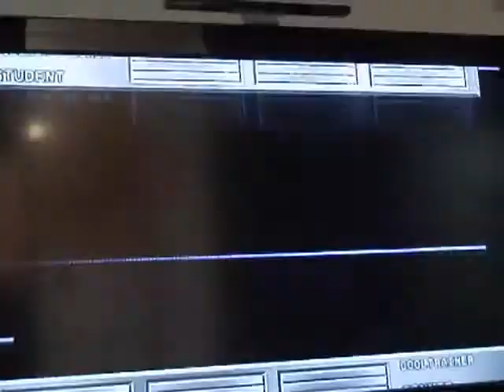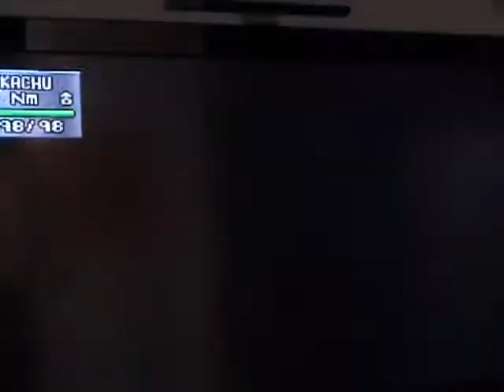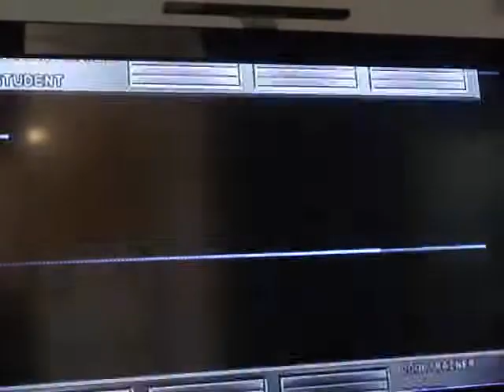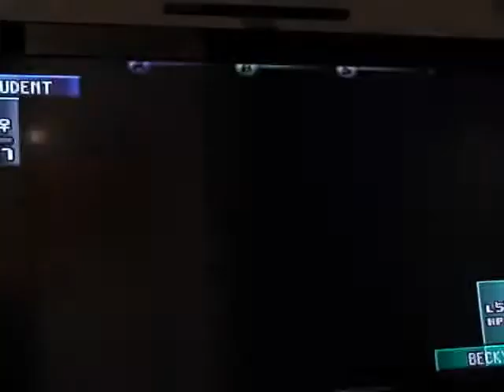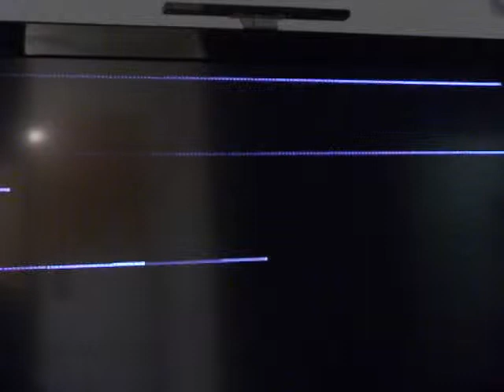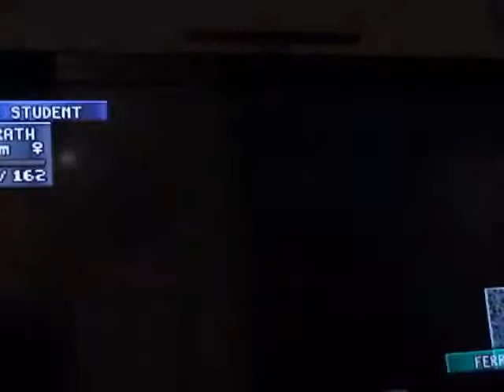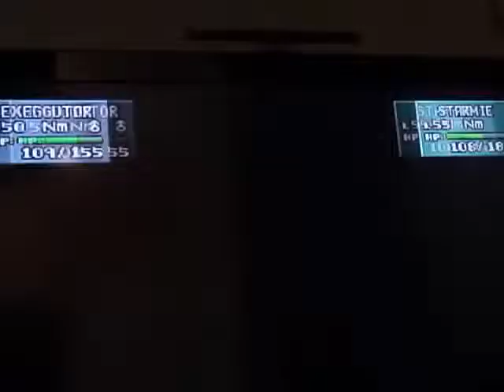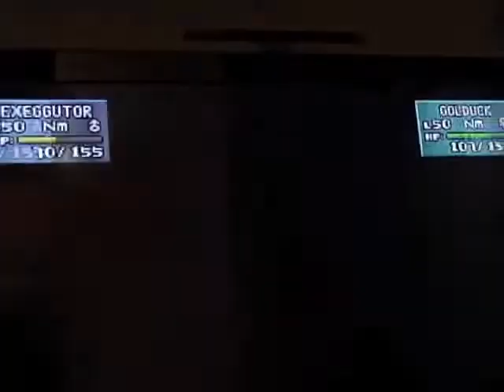Lets Play pokemon stadium 2 earls acadmy elite class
well I finish my refresher and ready to take on the 2nd stadium